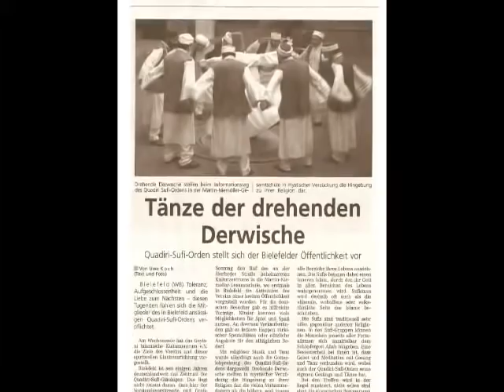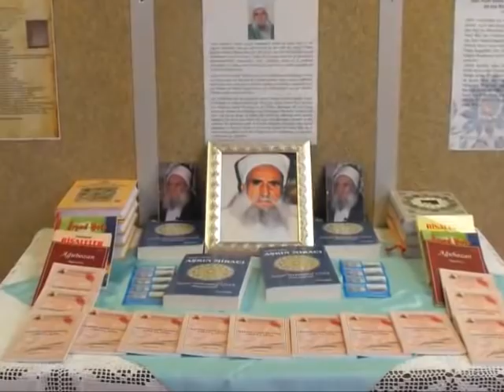SUFI FESTIVAL - 18. & 19. JUNI 2011 IN BIELEFELD.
Veranstaltungsort:
Gleisdreieck (Brackweder Kirmesplatz) neben IKEA
Sauerlandstraße
33647 Bielefeld-Brackwede

SUFIFESTIVAL.DE

Geylani Islamisches Kulturzentrum
Qadiriyya Sufi e.V.

Geylani Islam Kültür Merkezi
Qadiriyya Sufi e.V.
Herforder Str. 250
33609 Bielefeld